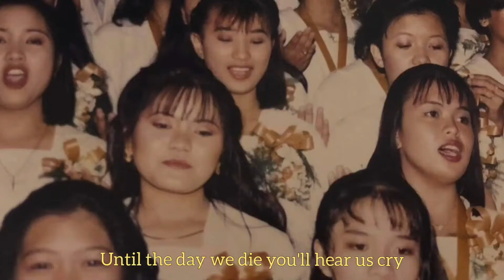HSAM SCHOOL CHEER, Batch '92 and '96